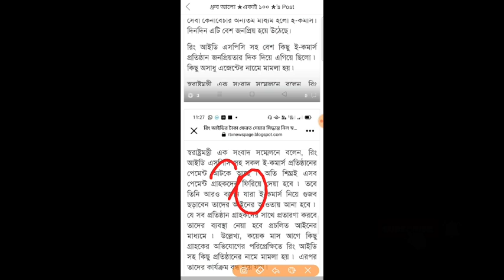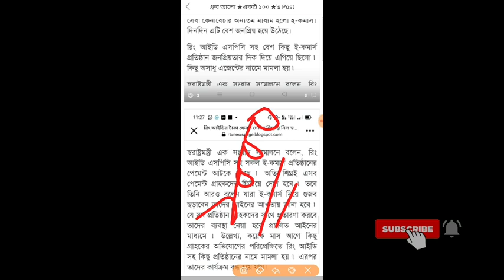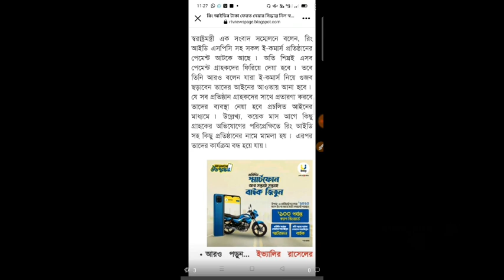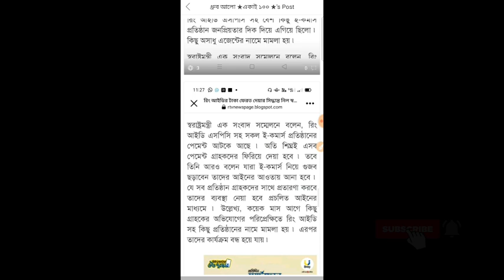Ringid Update News দারুণ সু-খবর! হতাশার দিন শেষ কোথায়! Ringid New Update! Ringid News! Ringid